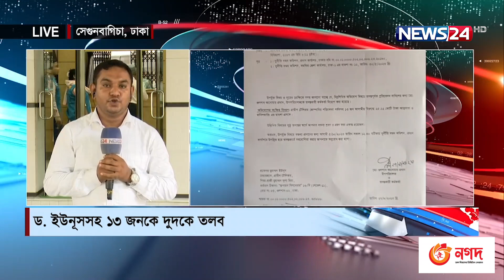ড. ইউনূসসহ ১৩ জনকে দুদকে তলব | Dr. Yunus | News24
Our other YouTube channels :
News24 Official Address:
NEWS24
371/A
Bashundhara Road
Block – D
Bashundhara Residential Area
Dhaka - 1229